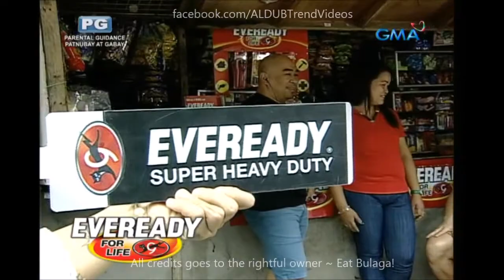Eat Bulaga Sugod Bahay January 12 2017 Full Episode